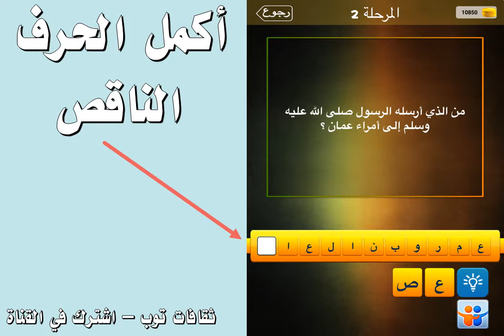من الذي ارسله الرسول صلى الله عليه وسلم الى امراء عمان ؟